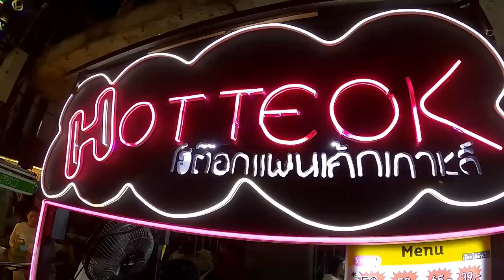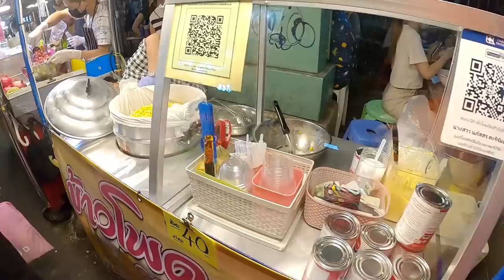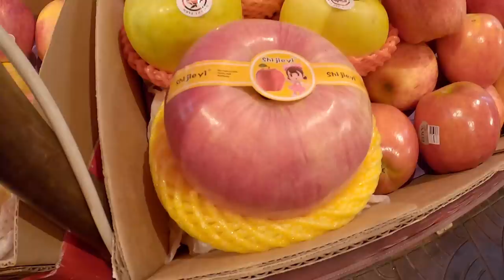Best street food in the world? + Eating giant cockroach, scorpion & centipede - Bangkok, Thailand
Today we try many different types of street food. Later I try to eat a giant cockroach, scorpion and centipede in Bangkok, Thailand